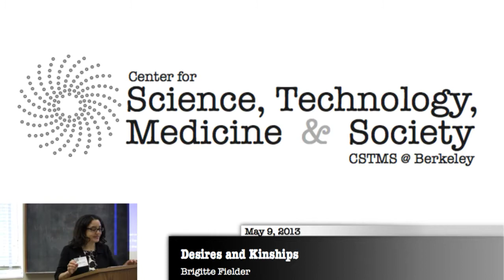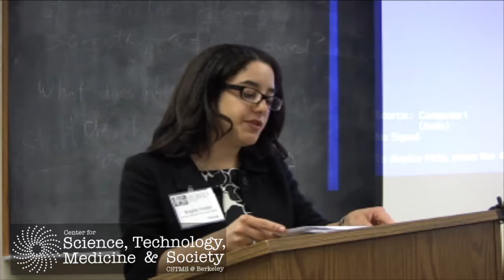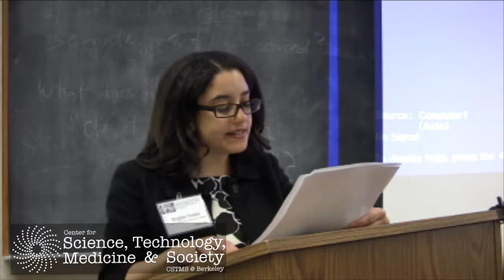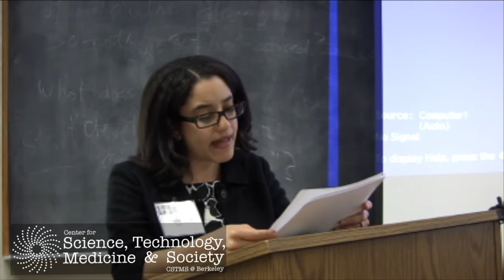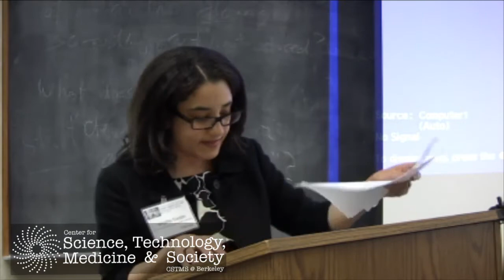Brigitte Fielder, "Race and Affective Kinship in Victor Hugo's Bug-Jargal"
"Race and Affective Kinship in Victor Hugo's Bug-Jargal."

Brigitte Fielder